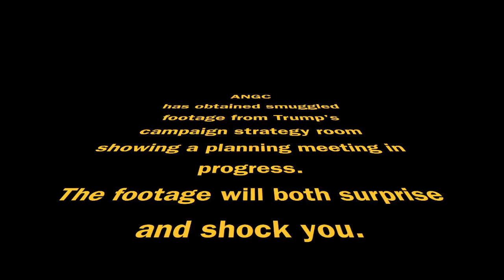The Truth Behind Trump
EXCLUSIVE FOOTAGE!!! Donald Trump says he wants to be president. What's REALLY going on at his campaign headquarters?